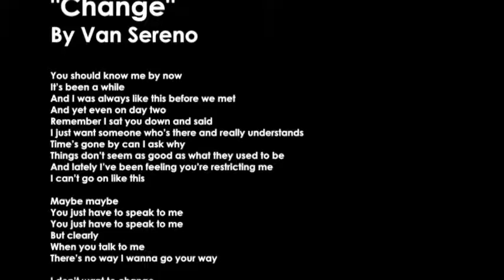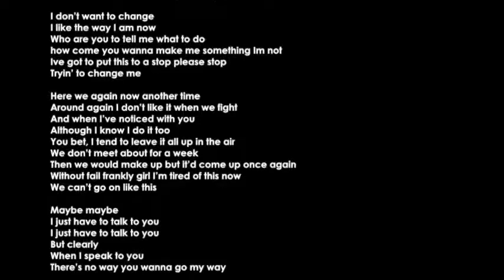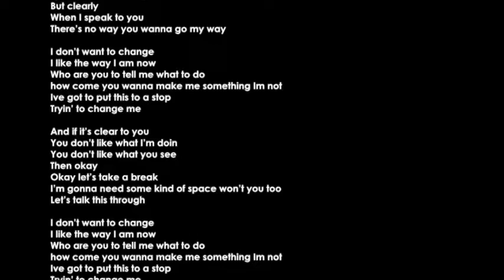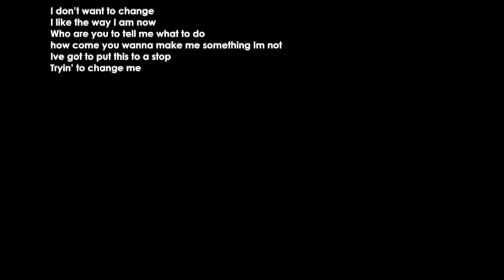Change Song "by Van Sereno" Lyrics on Screen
Song about not willing to change